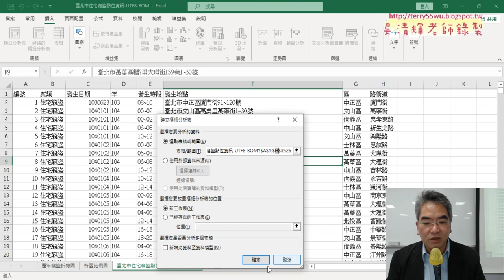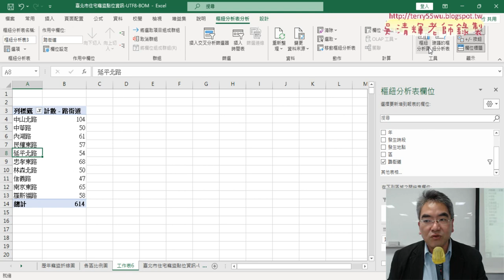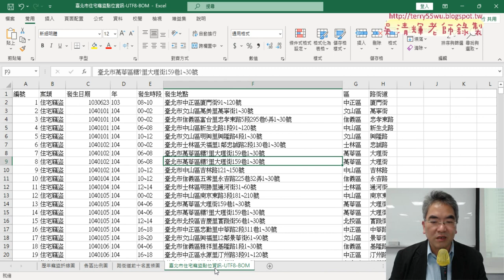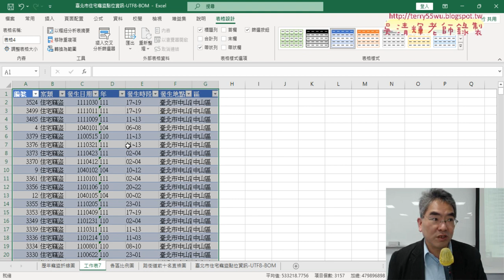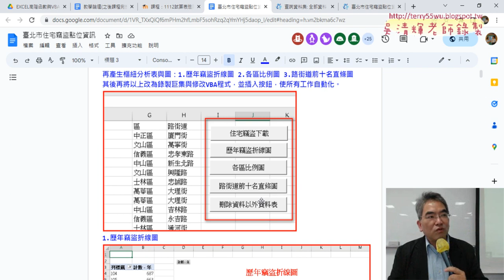05 繪製路街道前十名直條圖與期中報告